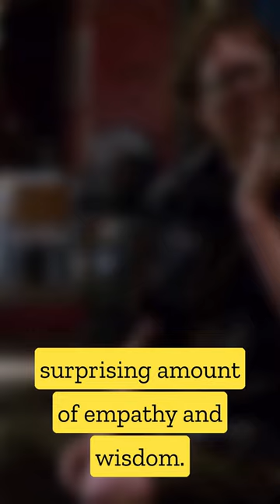Let me tell you about: Outside Dave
Welcome to our series exploring overlooked or overshadowed characters. In each video, we'll be showcasing a selection of these characters and offering a new perspective on them. You may be familiar with some of them already, but we hope to introduce you to some new faces as well.

Our goal with this project is to shine a light on characters who deserve more attention and recognition. So join us as we highlight some of the unsung heroes and fascinating figures.